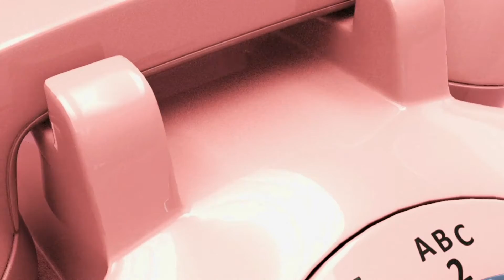Desire - Don't Call (Guy Gerber Rework) - Radio Edit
Don't Call (Guy Gerber Rework) · Desire · Guy Gerber

Don't Call

Artist: Desire
Artist: Guy Gerber
Remixer: Guy Gerber
Composer: Johnny Jewel / Megan Louise / Nat Walker
Composer  Lyricist: Johnny Jewel / Megan Louise / Nat Walker